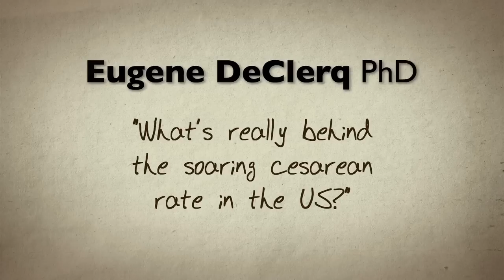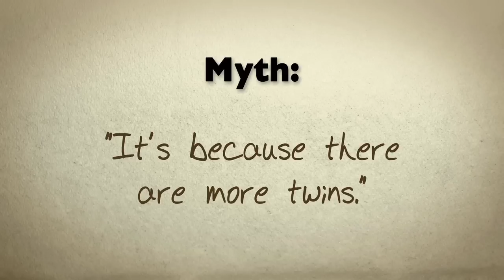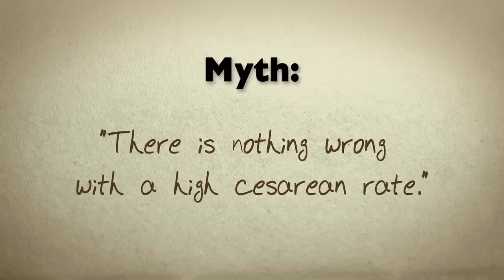Eugene Declercq: The Truth about C-Sections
Professor of Boston School of Public Health explains what is really behind the rising c section rate.  It is not about age, better outcomes or multiple births.  Learn the truth.